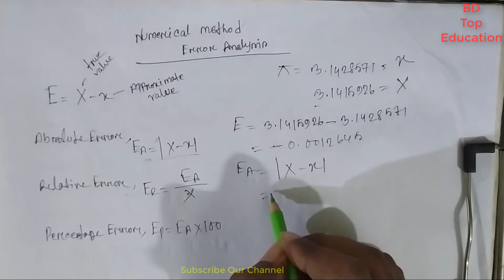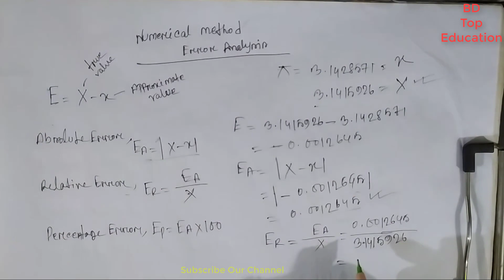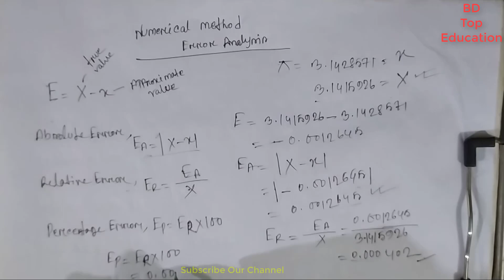Numerical Methods : Types of Error Analysis in Numerical Method || Part 1